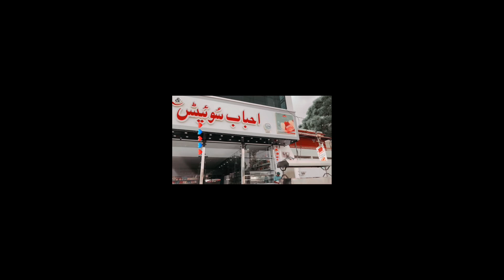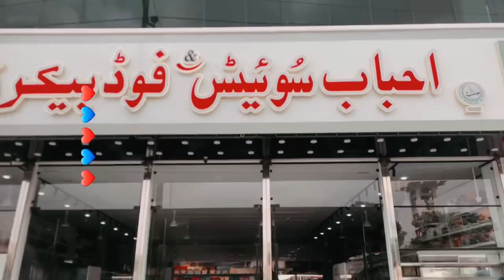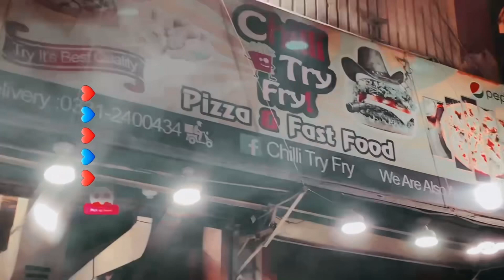(Sunday EnjoY) Only On FuN ) (subscribe) chennal) & tech the bell icon🛎️youtube